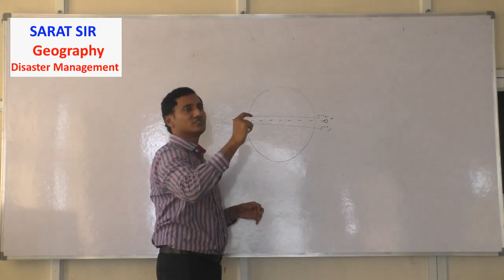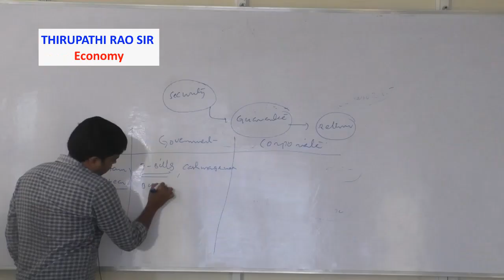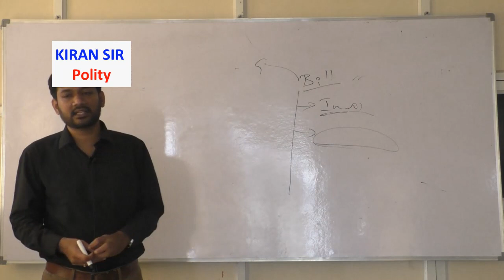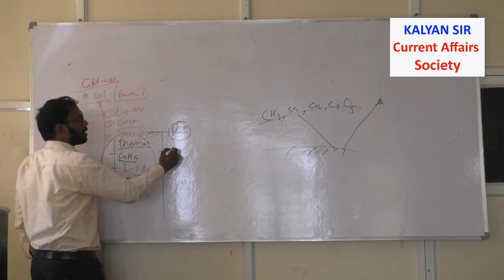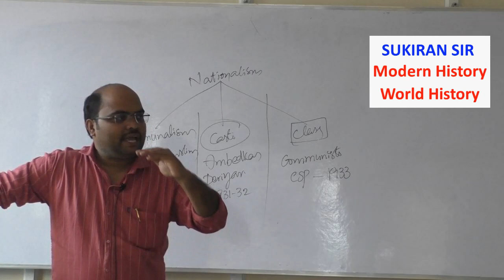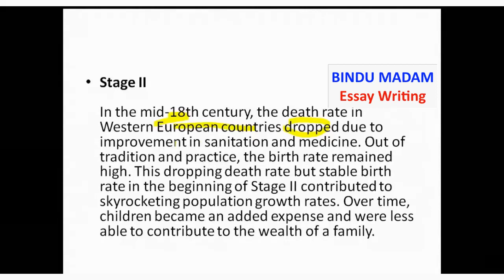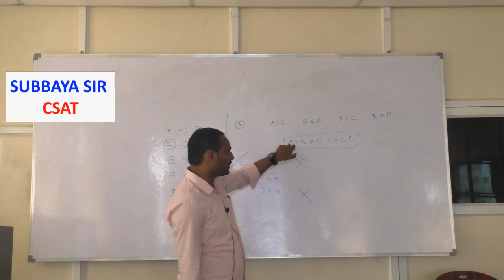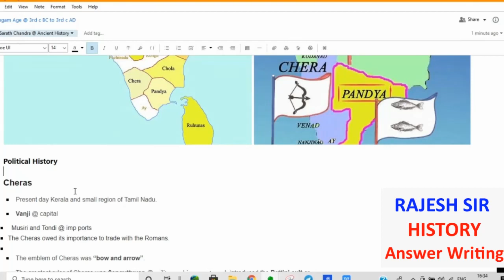Team of Sarat Chandra IAS Academy- Our Expert faculty of UPSC CSE & IAS officers' guest lectures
Team of Expert Faculty for UPSC CSE at Sarat Chandra IAS Academy:

Sarat Chandra: Geography and Disaster Management
Thirupathi Rao: Economy (India & World)
Sukiran & Chakravarti: History
Kiran: Polity
Kalyan Dutta: Current Affairs
Mathews: Environment
Subbayya, Shyam: CSAT
Sridevi, Farah: English
Jaiprakash Rai IRS rtd: Internal Security
Krishna: Ethics

This is the team that produced ranks at Sarat Chandra IAS Academy. Every faculty is dedicated and help every student personally

Sarat Chandra IAS Academy is thankful to IAS officers who guide students whenever they get time:
Sridhar Babu IAS: Motivation lectures
Saikant Varma IAS: Interview Guidance
Ketan Garg IAS: Mains Guidance